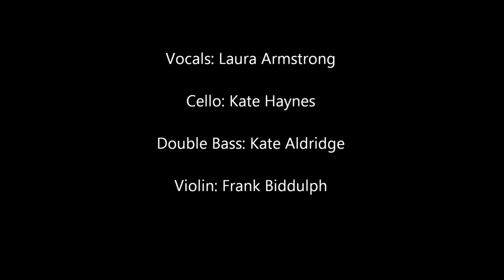Laura Armstrong in John Farndon's NAPOLEON OF CRIME at THE CAULDRON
Napoleon of Crime
Songs by John Farndon inspired by
Victorian master criminal Adam Worth,
with thanks to Howard Ginsberg.
Vocals: Laura Armstrong
Cello: Kate Haynes
Double Bass: Kate Aldridge
Violin: Frank Biddulph
Performed at THE CAULDRON, MAY 2013